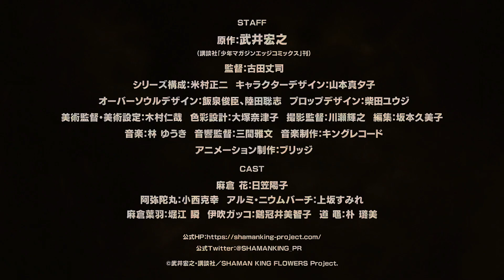Shaman King Flowers - Official Teaser Promo & Premiere Date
A website opened on Wednesday to confirm that the sequel to the recent television anime of Hiroyuki Takei's Shaman King manga is titled Shaman King Flowers. The website revealed the anime's cast, staff, teaser visual, teaser promotional video, and premiere in January 2024.

The new Shaman King anime premiered in April 2021. Netflix began streaming the anime worldwide in August 2022. The anime ended with 52 episodes.